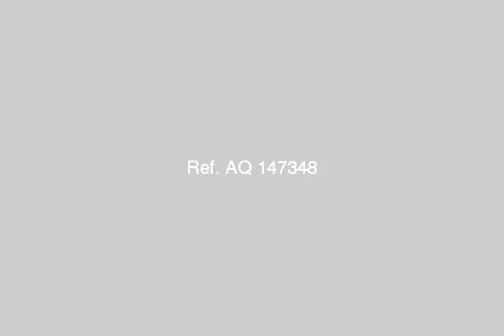3000 Small office for Rent in great Location Degla maadi - mlseg.com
- دجله المعادى - Egypt Real Estate |    Greater Cairo |    El Maadi |     Office / Company For Rent